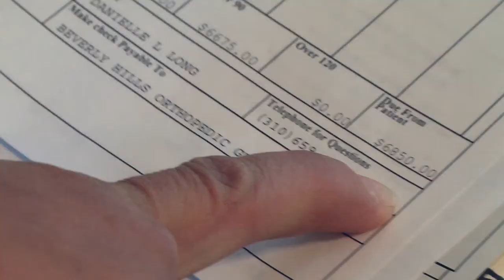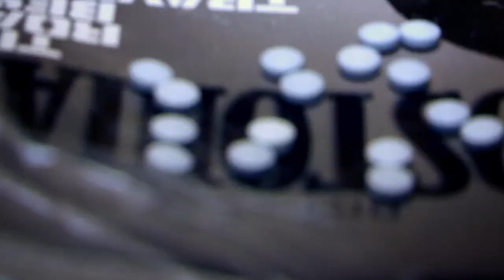Vanguard - Under the Knife Abroad - Trailer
Produced by Douglas Busby & Doug Dearth
Executive Producer/Correspondent Adam Yamaguchi
Senior Producer Jim Fraenkel